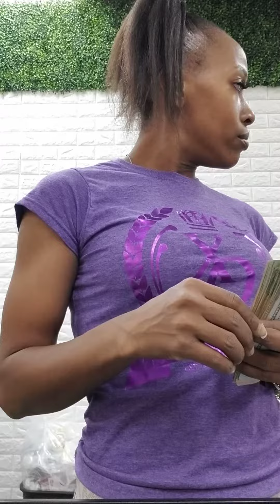It's Saturday 5-16-2020